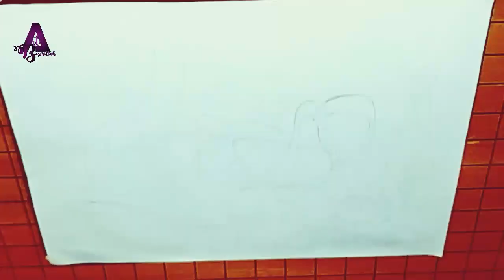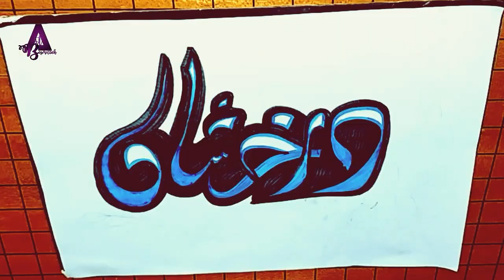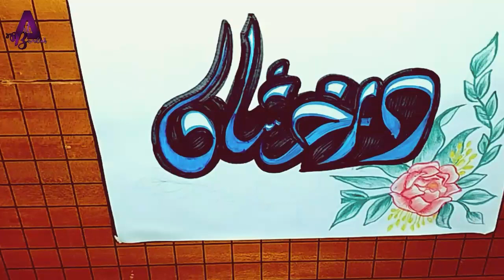How To Write Beautiful Arabic Calligraphy | Calligraphy Names(Requested Video) | By Bismillah Art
For today's video, I show you :

How to write Beautiful Arabic Calligraphy Name with bunch of flowers.

This step by step guide will teach you how to draw and personalize your own Drawing Follow these steps to make your drawing skills just as absolutely awesome So grab a pencil, paper, an eraser, and some markers to get started!

🔹 Like my page on Facebook